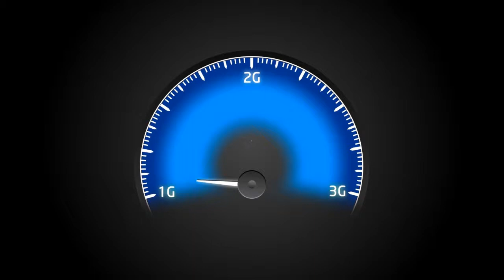Videocon Telecom Young Manch 3 : Vaish Colg of Engg, Rohtak (Winner: Dhruv - Singing)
Singing category winner Dhruv at Videocon Young Manch event held in Vaish Colg of Engg, Rohtak